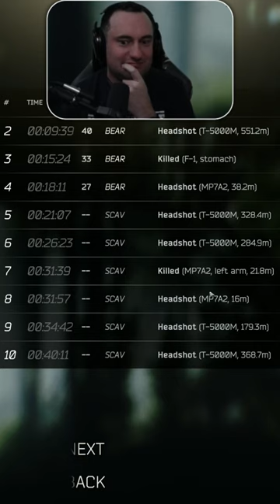Player scavs looking like ants from here - Escape from Tarkov